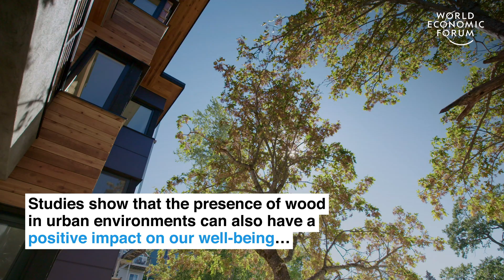This architect wants to build cities out of wood | Pioneers For Our Planet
Michael Green Architects wants to transform the construction industry. By using innovative wood panelling techniques that are better for us and the planet, they can build skyscrapers that will house large numbers of people and connect us to the natural world.

Read more about the inspiring pioneers finding creative solutions to climate catastrophe

About the series: Each week we’ll bring you a new video story about the people striving to restore nature and fighting climate change. In collaboration with @WWF and the team behind the Netflix documentary OurPlanet.